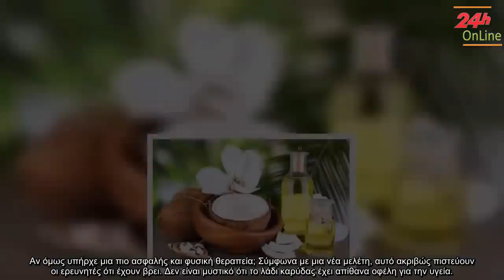✅ Τεράστια Επιστημονική Ανακάλυψη: ΑΥΤΟ το Λάδι καταστρέφει το 90% των Καρκινικών Κυττάρων στο έντερ